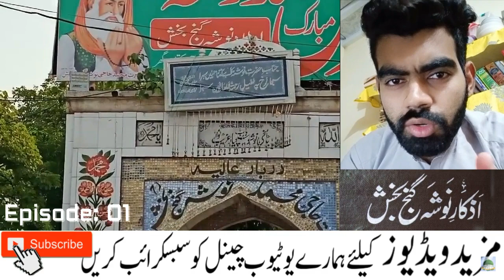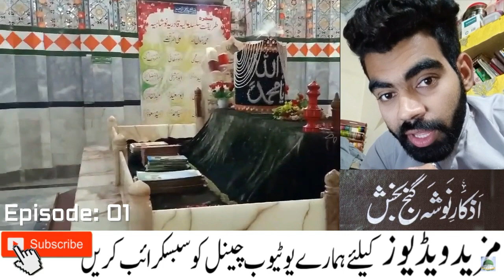Nosho Pak History Episode 01 | Hazrat Noshah Ganj Baksh History Episode 01 | By Usama Noshahi